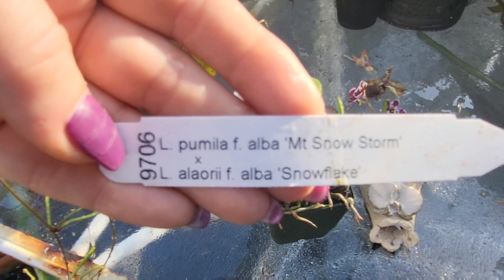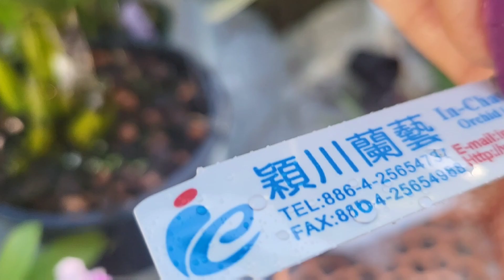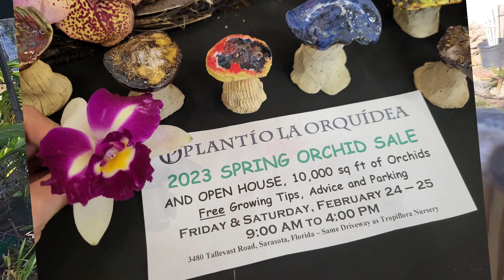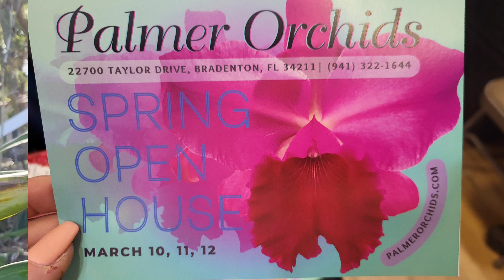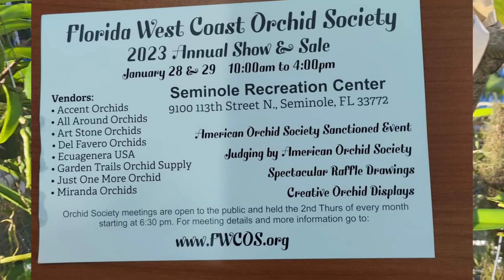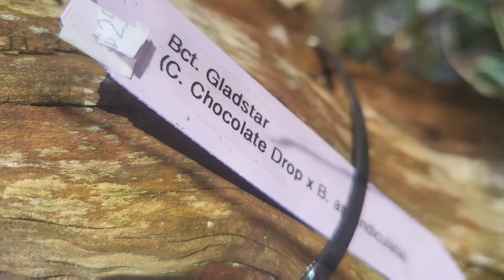ORCHID GARDEN WALK/CONFESSION OF MY HAULS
Our website us temporary inactive due too hurricane Ian damages.

for available pottery.

All our content will remain FREE on YouTube.  But your contributions would make a game changing difference in the growth and the future of Just One More Orchid channel. It will give us an opportunity to upgrade the equipment,  more travel opportunities to keep showing you the magnificent beauty of the orchid world.